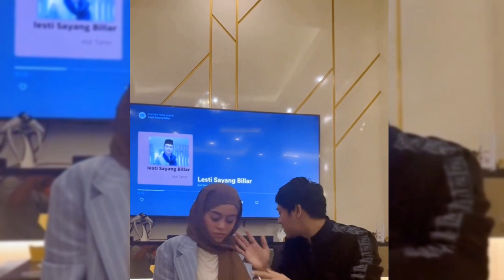CUEKIN LESTI DIACARA SCTV MUSIC AWARD 2023, AKHIRNYA TIARA ANDINI DAN MAHALINI MINTA MAAF